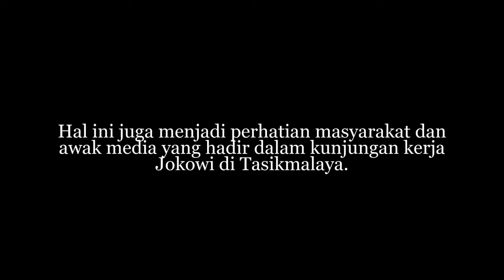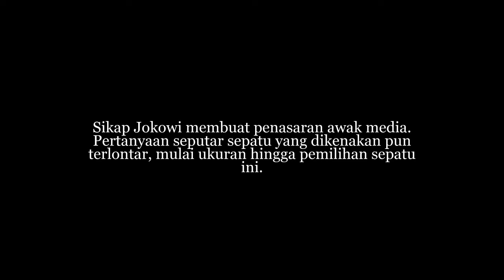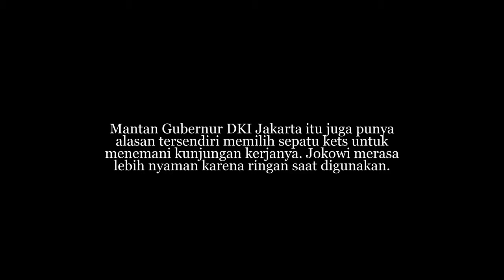Jokowi, Sepatu Kets, dan Kerja Lebih Cepat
Presiden Joko Widodo atau Jokowi kembali membuat warganet gagal fokus. Kali ini, sepatu kets abu-abu yang dikenakan saat kunjungan kerja ke Tasikmalaya menjadi pusat perhatian.

Tidak hanya sepatu, gaya berpakaian Jokowi juga sedikit berbeda. Dia mengenakan kemeja putih lengan panjang, celana jeans biru, dan tentu sepatu kets abu-abu.

Hal ini juga menjadi perhatian masyarakat dan awak media yang hadir dalam kunjungan kerja Jokowi di Tasikmalaya.